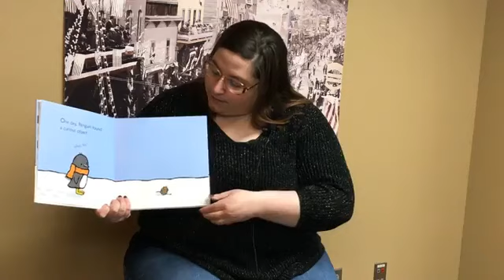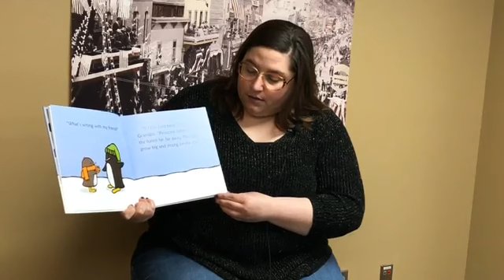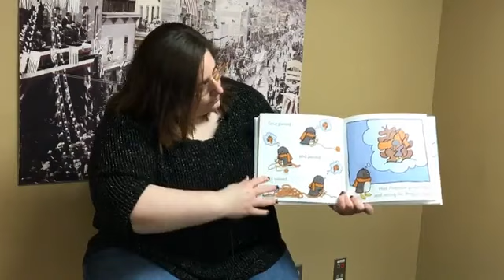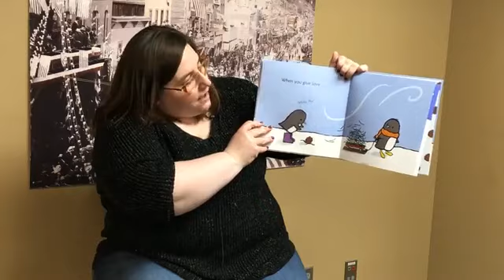"Penguin and Pinecone"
"Penguin and Pinecone" is a really sweet book for children 4 to 6 years old, as read by Deadwood History Education Director Amanda Brown.